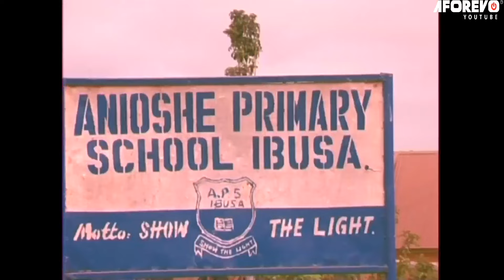FALLING IN LOVE AT HIS OLD AGE ( OGE OKOYE ) AFRICAN MOVIES| CLASSIC MOVIES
Okoro(Enebeli Enebuwa) Wants A Male Child Even After The Wife Nora(Ebere Okaro)Has One For Him. He Decides To Take In Another Wife But His Children Swore They Will Have No Peace Until He Brings Back Their Mother.

Starring: Enebeli Elebuwa, Ebere Okaro, Onyeka Onwenu